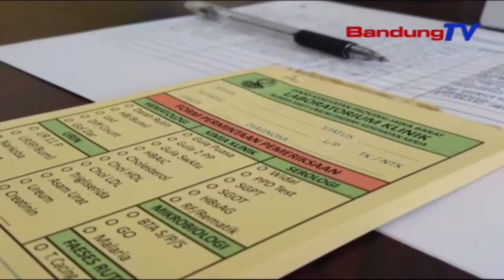DPRD Prov. Jaba Apresiasi Langkah Pemprov Jawa Barat Dalam Penanganan Covid 19 | SBR | BANDUNGTV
SBR | BANDUNGTV | HANY SANDRA | DPRD Provinsi Jawa Barat,Mengapresiasi LangkahLangkahyang Dilakukan Oleh Pemerintah Provinsi Jawa Barat Dalam Rangka Percepatan Penanganan Covid 19 Di Jawa Barat.Salah Satunya Yakni,Dalam Pelaksanaan Rapd Test Secara Massal.